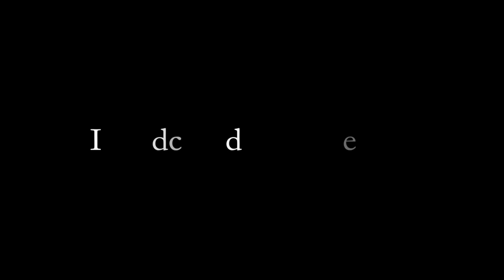PDR #21 GUIA SONCINI - L'era della suscettibilità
Guia Soncini è una giornalista e scrittrice italiana. Il suo ultimo libro "L'era della suscettibilità" (Marsilio) parla di politically correct, censura e cancel culture.
Puoi trovarlo qui assieme a quelli degli altri ospiti di PDR

Il mio ultimo romanzo è "ODIO" (Mondadori, 2020), candidato al Premio Strega, e lo trovi qui

00:00 intro
0:32 Che cos’è l’era della suscettibilità?
2:01 La figura della vittima: il caso J. K. Rowling e il caso del direttore d’orchestra di Sanremo
8:35 Le cariche hanno valore neutro o no? Controllare la lingua
10:20 Il contrasto tra chi è politicamente corretto e chi invece non ritiene importante il tema
14:04 “Sto lavorando perchè sono una donna o perchè sono capace?”
15:44 Il rapporto tra il mondo anglosassone e il nostro, a proposito di questo tema: il caso Meghan Markle
20:10 La logica plebiscitaria come censura: il ruolo dei social
21:48 Il caso di Woody Allen
24:55 Come consideriamo le vittime: la deriva verso il tribalismo
26:21 L’indignazione come strumento per farsi vedere
28:11 “Virtue signalling” e il ruolo delle multinazionali: bodypositivity come incentivo alla cosmesi
29:49 “Sii te stesso”, “Perchè tu vali” e Bridget Jones: gli slogan del narcisismo
32:06 Il ruolo della satira e la percezione del pubblico: il bisogno di immediatezza e lo strumento dello screenshot
37:05 Interessarsi a ciò che piace ai giovani: una tendenza dei nuovi genitori
39:36 La identity culture non tiene conto della condizione economica delle persona
43:41 Il covid ha impattato più gli uomini. E se fosse stato il contrario? Discussioni sul tema uomo-donna e sulla parzialità dell’opinione pubblica
47:32 Il tema della suscettibilità stufa molto le persone intelligenti e di conseguenza lo ignorano, sbagliando
51:03 Il limite dei social: contesto e lunghezza delle spiegazioni
54:06 La serie di Gucci fatta dagli americani: appropriazione culturale? I traduttori della Gorman e i limiti del problema identitario
58:50 Il peso dei tweet: perchè i giornali riportano i tweet?
1:01:31 Ancora alcune considerazioni sulle derive dell’appropriazione culturale: i giocatori di freccette che si offendono
1:05:04 La libertà di espressione: Trump e Twitter
1:07:49 La situazione politica alla luce di questa situazione e delle battaglie liberali
1:09:18 Crescere nell’ovatta: confrontarsi è vietato? Ma da chi?
1:14:14 Come lo vedi il futuro?